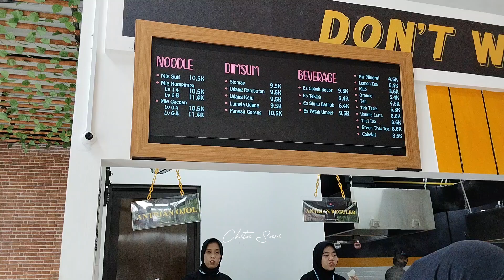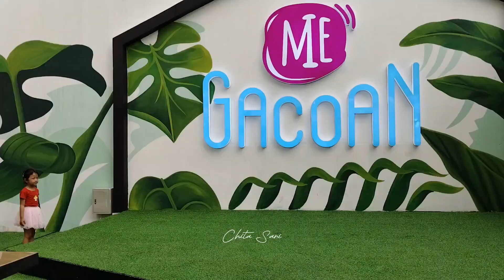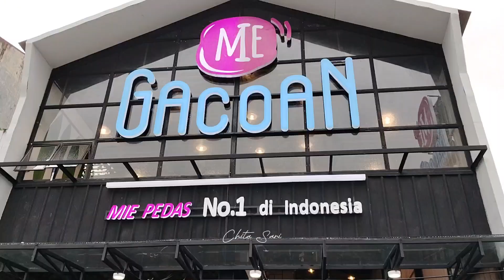COBAIN MIE GACOAN YANG BARU BUKA DEKAT RUMAH